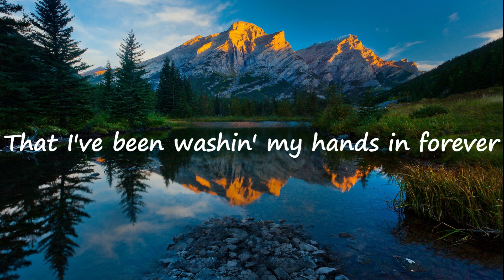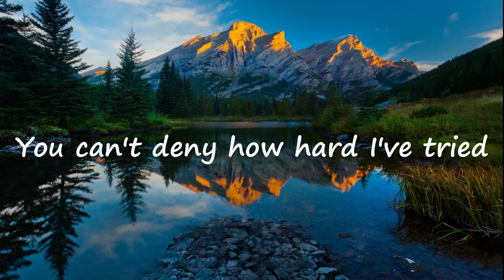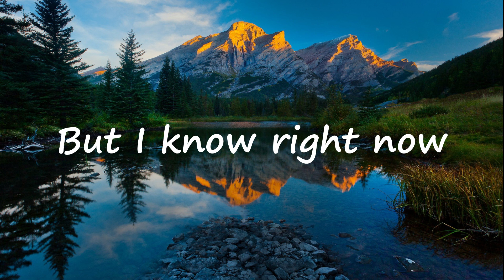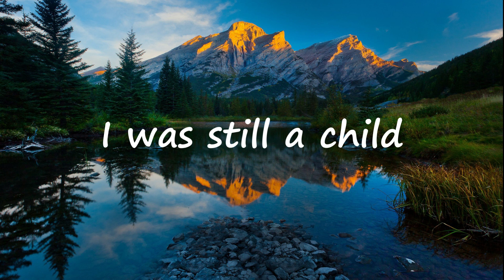Adele-Easy On Me(Lyrics)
Adele